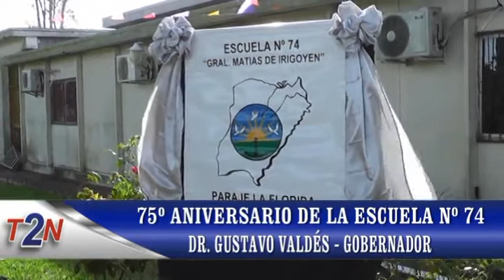GOB. GUSTAVO VALDÉS - ACTO ANIVERSARIO DE LA ESC Nº 74